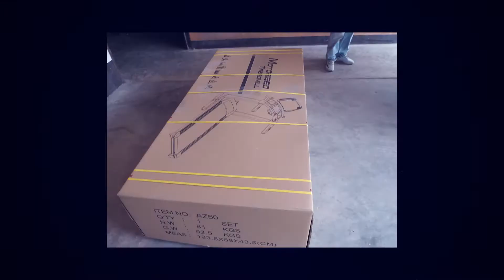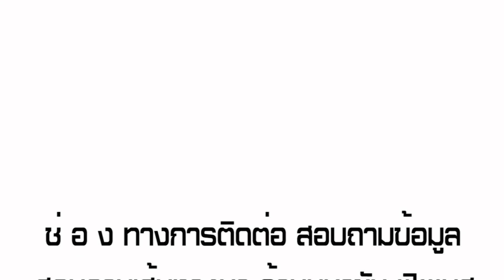AEONFITNESS ศูนย์จำหน่ายเครื่องออกกำลังกาย มหาชัย ฟิตเนส (สมุทรสาคร) รับซ่อม ลู่วิ่งไฟฟ้าทุกชนิด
ช้อป
ดี
มี
คืน
                  ***มีบริการหลังการขายให้ถึงบ้าน***
ขอบคุณคุณหนู หมู่4นาดี สมุทรสาคร ที่เลือกซื้อลู่วิ่งไฟฟ้าไปใช้ที่บ้านและบริการหลังการขายกับทางร้าน ขอให้มีความสุขสุขภาพแข็งแรงทั้งครอบครัวครับ
🇺🇸 หนึ่งเดียวในจังหวัด
จดทะเบียนการค้าถูกต้องครบถ้วน ของแท้100%
มีที่ตั้งเป็นหลักแหล่ง
สั่งของร้านเราไม่ต้องกลัวว่าจะไม่ได้ของ
⛔️สินค้า (Commercial)
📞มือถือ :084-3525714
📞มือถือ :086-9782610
⛔️ Y:ห้างหุ้นส่วนจำกัด มหาชัย ฟิตเนส จำหน่าย ซ่อม เครื่องออกกำลังกายทุกชนิด
⛔️F:
หจก.มหาชัยฟิตเนส ศูนย์จำหน่ายเครื่องออกกำลังกาย รับซ่อม อะไหล่ชั้นนำทุกชนิด
Showroom :ถนนพระราม2 หมู่4 ต.นาดี อ.เมือง จ.สมุทรสาคร 74000 หจก. มหาชัย ฟิตเนส
เปิด-ปิด ตั้งแต่เวลา 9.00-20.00 น.(เปิดทุกวัน)
พบกับสินค้าแบรนด์ดังระดับโลก
👇🔴 สิ่งสำคัญ 🔴 👇
👌เลือกซื้อ✔️เครื่องออกกำลังกายทั้งทีต้องดูว่าบริการเราได้มั้ย
👌สินค้าต้องดี✔️ใช้งานได้จริง ไม่ก่องแก๊ง
👌มีบริการเก็บเงินปลายทาง_เมื่อติดตั้งเสร็จ
👌มีหน้าร้าน_ให้ทดลองสินค้า💯💯💯💯%
👌ปลอดภัย✔️หายห่วงเรื่องสินค้าไม่ตรงตามสเปค
👌จัดส่งฟรี✔️ ถึงบ้าน ✔️สมุทรสาคร,กรุงเทพ,ปริมณฑล
👌สินค้าคุณภาพ💯แบรด์มาตรฐานสากล
👌บริการหลังการขายรวดเร็วทันใจ💯
👌มากด้วยประสบการณ์ 💯
👌สินค้าที่จำหน่ายต้องมีอะไหล่พร้อม ✔️ไม่ว่าจะในระยะรับประกันหรือหมดประกัน✔️💯
โปรโมชั่นเดือนนี้ ทั้งสดทั้ง ผ่อน 0% 3,6,10เดือน
ร่วมผ่อนราคาเริ่มต้น ตั้งแต่19,000 ขึ้นไป ทุกรุ่นสินค้า
🔷กรุงศรี กรุงศรีเฟิร์สช้อยส์
🔷กสิกรไทย KBANK
🔷กรุงไทย KTC
🔷การันตีคุณภาพ สินค้ามีรับประกัน
🔷จะโรงแรมหรือคอนโด โครงการหมู่บ้าน
🔷หน่วยงานราชการ
🔷บริษัทเอกชน สวัสดิการพนักงาน
🔷 มีบริการผ่อนชำระ ⭕️%
🔷 มีบริการรับผ่อนชำระ 3-6-10 เดือน
👉 บริการอื่นๆจากทางร้าน
📌 รับ maintenance* ✔️รายเดือน ✔️รายปี ✔️ดูเเลเครื่องออกกำลังกาย
📌 จำหน่ายเครื่องออกกำลังกายทุกประเภท ราคาถูกกว่าห้าง
👉งานซ่อม / ปรึกษา / ขอคำแนะนำ